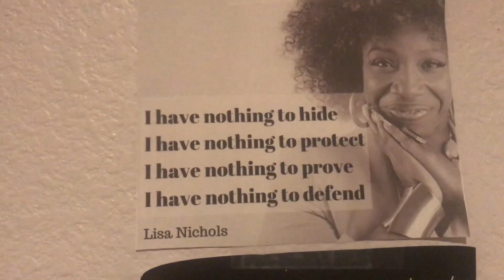RELEASING MY SELF LIMITING BELIEFS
HERE'S TO RELEASING MY SELF LIMITING BELIEFS AND STEPPING INTO GREATNESS AND WALKING WITH PURPOSE!!

It's not too late to join PowerJam2019 ! head over or find Lisa Nichols on facebook and youtube! I promise it’s so worth it!

"Men often become what they believe themselves to be. If I believe I cannot do something, it makes me incapable of doing it. But when I believe I can, then I acquire the ability to do it even If I didn't have it in the beginning".- Mahatma Gandhi

|C A M E R A & E D I T|

Camera: My Cellphone iPhone 7Plus